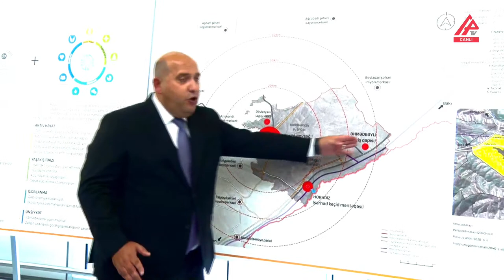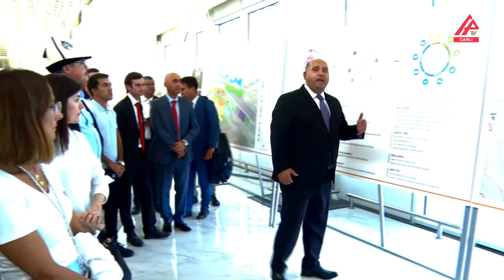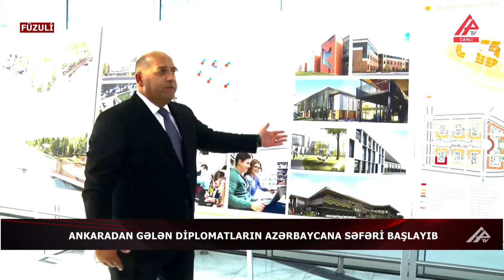Prezidentin xüsusi nümayəndəsi Emin Hüseynov diplomatik korpus nümayəndələrini məlumatlandırır